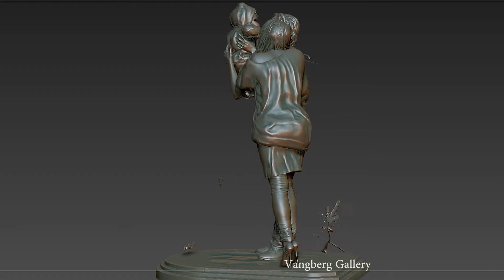'Number 541 - Love' - 3D Printing sculpture